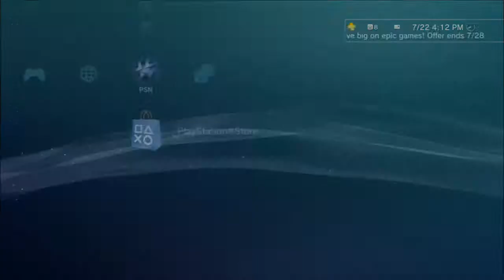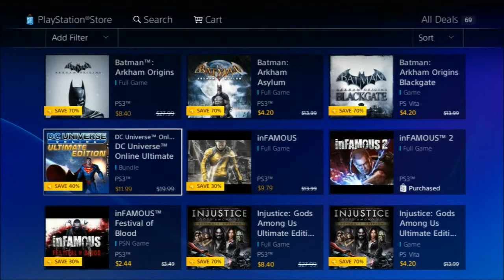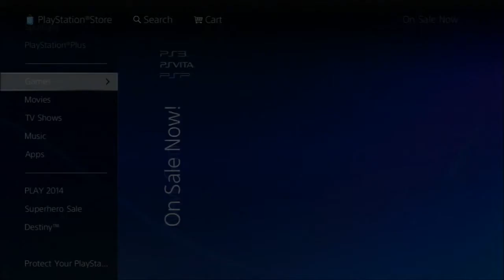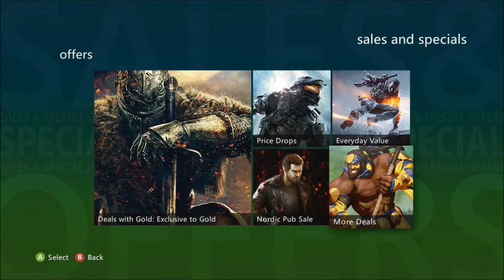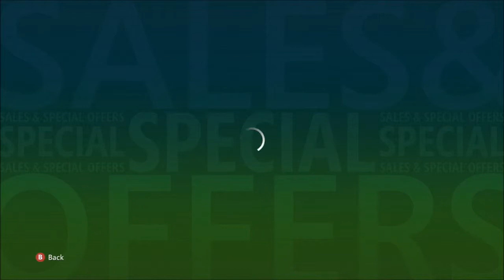Plus And Live Deals 07-22-14